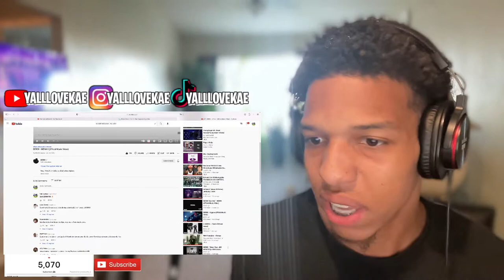DEREK - MENAH (Official Music Video) GRINGO REACTION!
Quit Your Job And Work From Home Like Your Favorite Celebrity 👇🏽